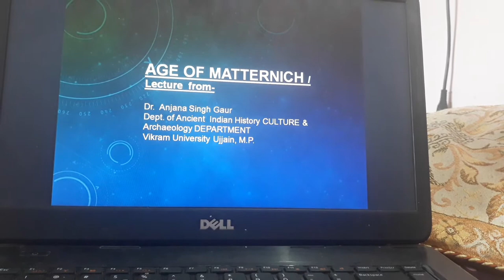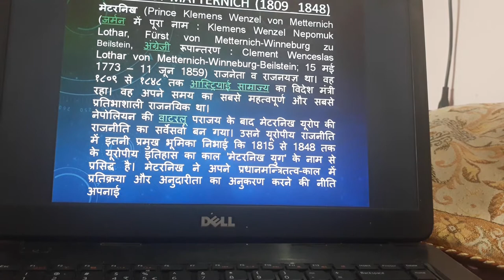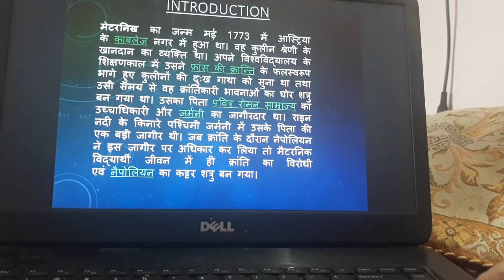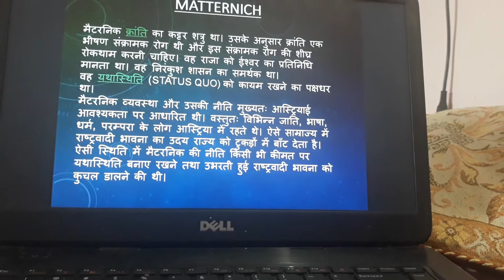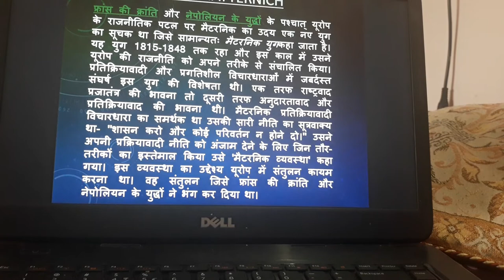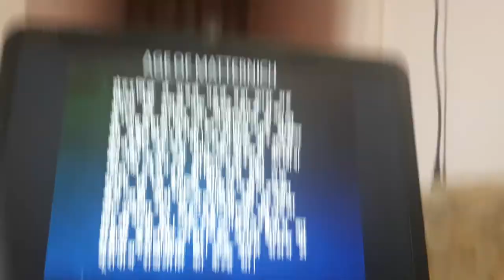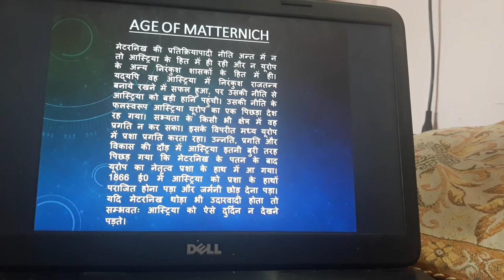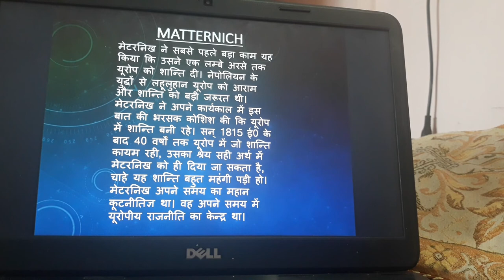Class for History and Archaeology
AGE OF MATTERNICH